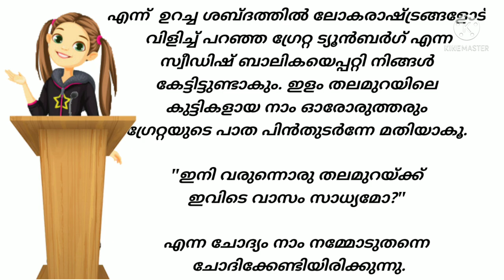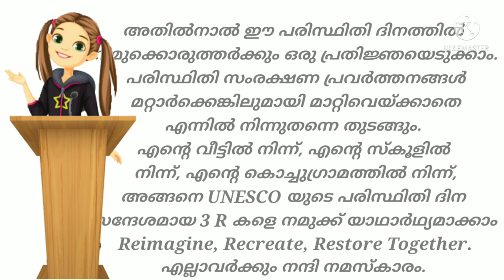ലോക പരിസ്ഥിതി ദിന പ്രസംഗം UP and HS | Speech on World Environment Day | Malayalam | Bellbaby's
In this video I have included a short speech for world environment day for UP and HS. We need to protect our mother earth for the better future. You can use this speech along with your thoughts and ideas.